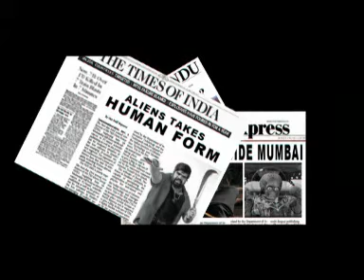Mars Mama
Dharna Mana Hai